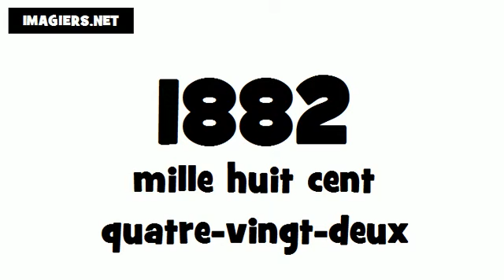Pronuncia Francese per Italiani # 1882